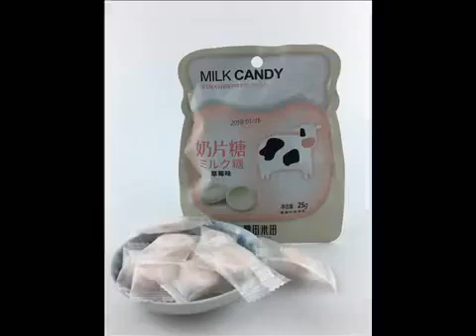糖田米田吡啪奶糖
Welcome to Food King Wholesaler store where we Food You, Food Me, Food Everybody, No One Leaves Hungry. Come in and you will discover all your food checklist like, Healthier Choices, Halal, Frozen Food, Noodles, Sauce & Condiments, Snacks & Drinks, Food Staples and many more ‼️

🍽️1-stop center for curing your empty stomach 🍽️

For appointment and inquiries
Bro FK👨‍🍳
10am-6pm

Food-King Follow Us Now! Followed? Might as well give us a Food-King Rating⭐